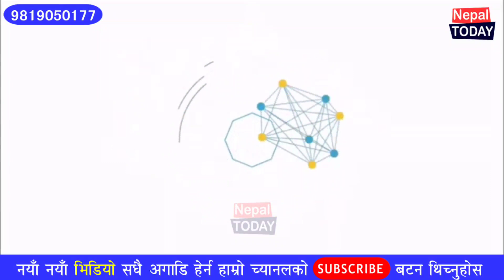good news नभन्नुहोला